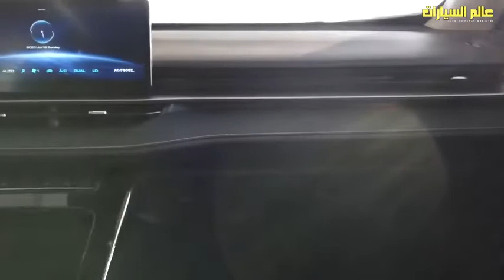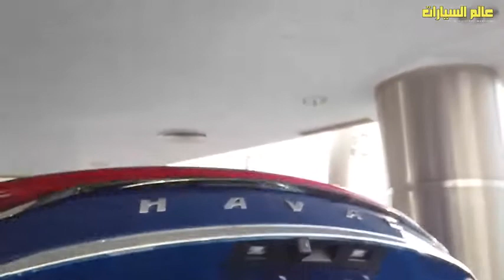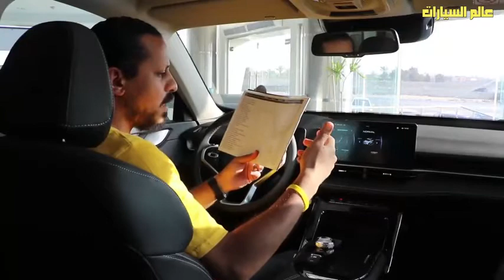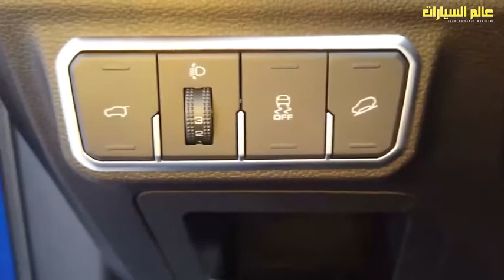كافة التفاصيل وفروق التجهيزات بين فئات هافال H6